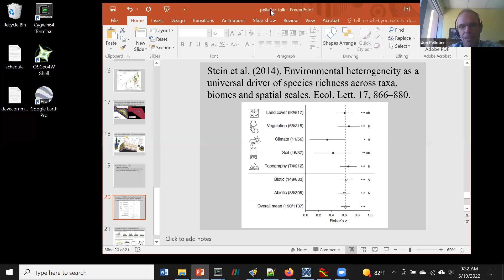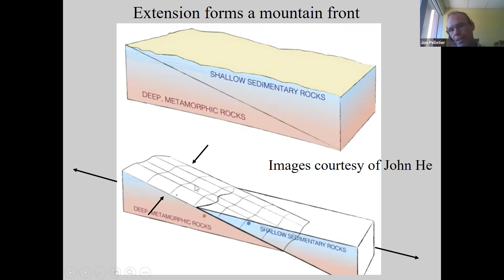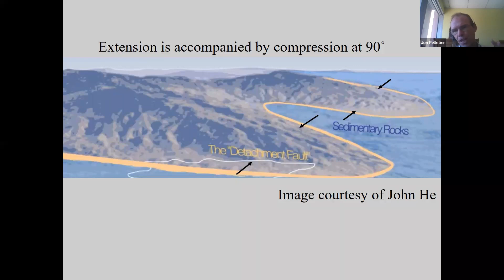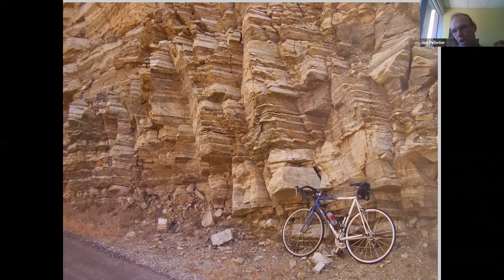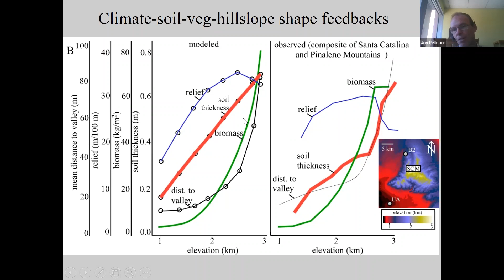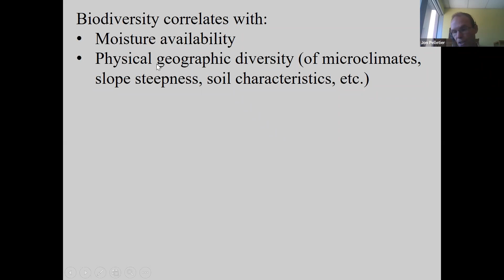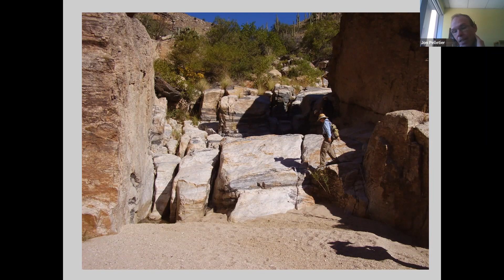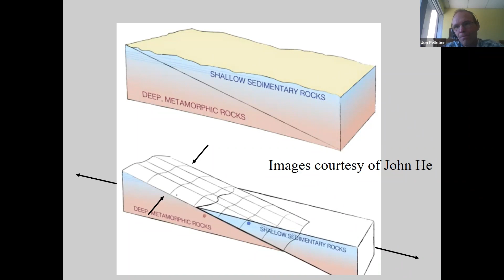Coffee Break: Geology and Geomorphology of the Sky Islands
Have you ever wondered how the Sky Islands were created? How rivers became oriented in certain directions? How vegetation and soils play off each other to create the geographic diversity we see in Sky Islands? Check out this video to hear from the University of Arizona's Professor Jon Pelletier and learn about why the Sky Islands are where they are and what that means for biodiversity and people throughout the region.